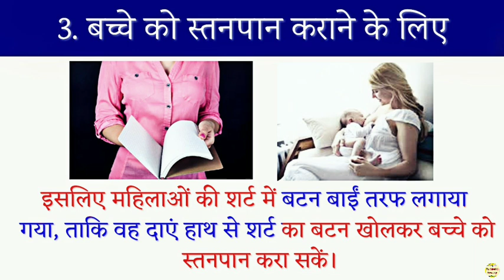लड़की के शर्ट के बटन लेफ्ट में ही क्यों होते है? Why are girls shirt buttons on the left?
Why Men's and Women's Shirts Button up on Different Sides

Why are buttons on men's and women's clothes on different sides?